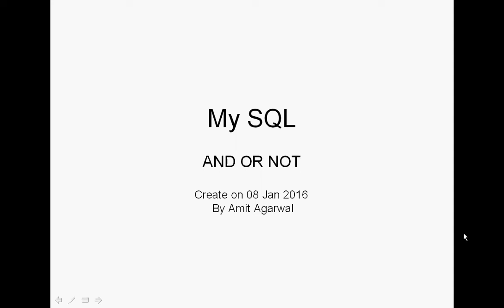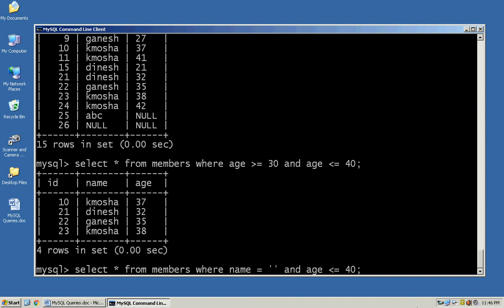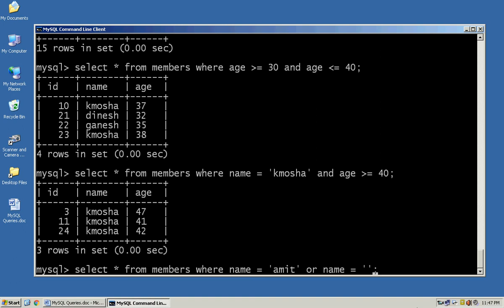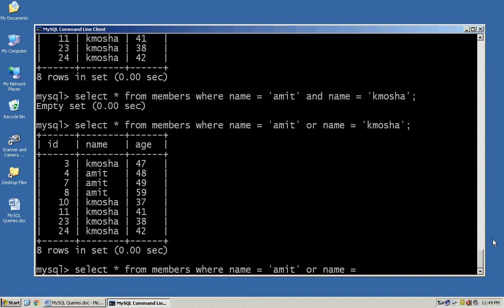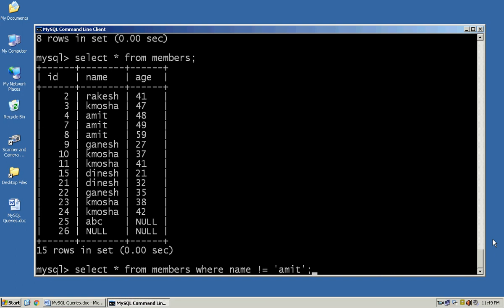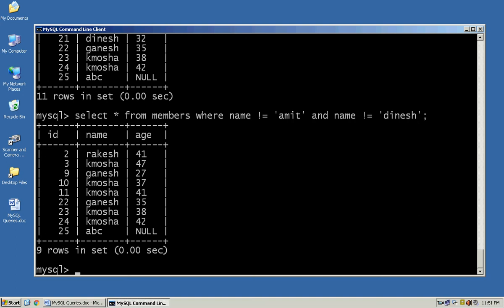014 MySQL Queries AND OR NOT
AND OR NOT Clauses
AND needs both condition true
OR need any one condition true
NOT need oppose or exclude